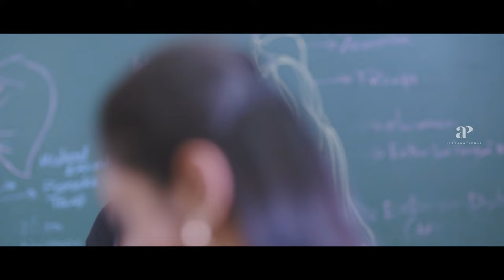Varmaa Tamil Movie Scenes | Dhruv Vikram helps Megha Chowdhury with her studies | Radhan | Bala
Watch Varmaa Tamil Movie Scenes on AP International. Varmaa Tamil Movie ft. Dhruv Vikram and Megha Chowdhury. Directed by Bala and Produced by Mukesh R. Mehta of E4 Entertainment. Music is by Radhan.